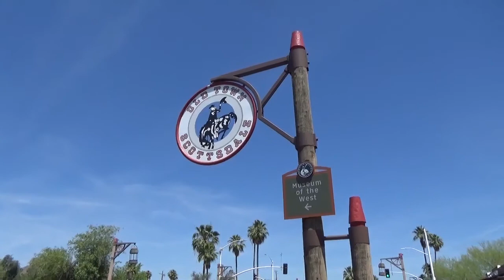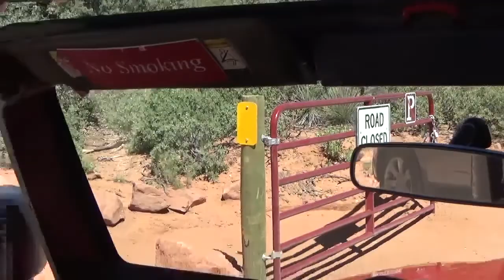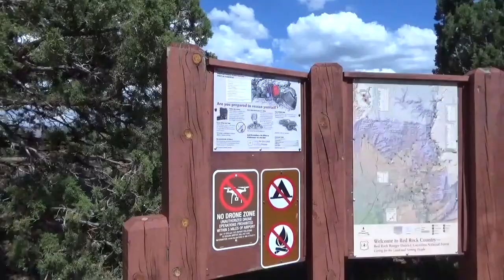Exploring SEDONA | Arizona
Video TravelVlog of our Trip to ARIZONA in the USA from May 2017. In this Diary, we visit the incredible landscape of Sedona, a place of amazing energy.